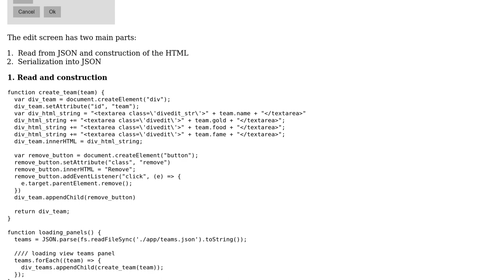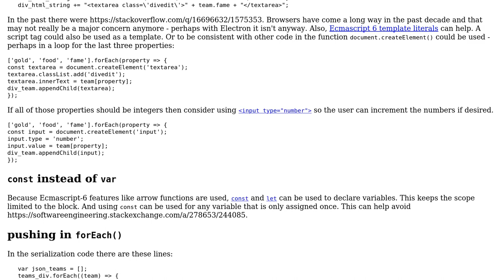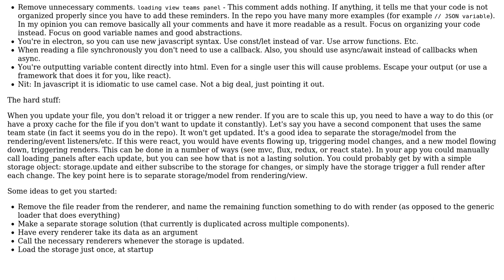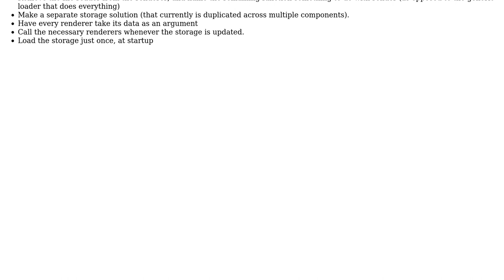Single user Electron application allowing basic CRUD operation on a table (stored in JSON)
With thanks & praise to God, and with thanks to the many people who have made this project possible! | Content (except music & images) licensed under CC BY-SA | Music | Images & others | With thanks to user SAM OnELA user Radim Baca user Magnus Jeffs Tovslid and the Stack Exchange Network Trademarks are property of their respective owners. You are responsible for your own actions.